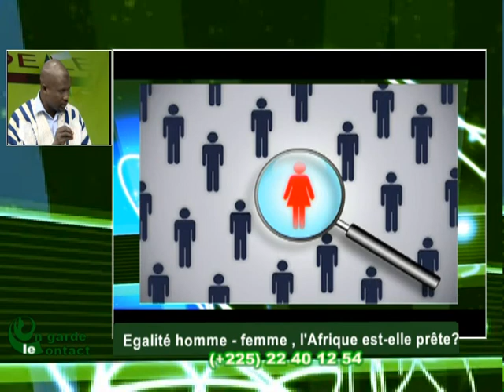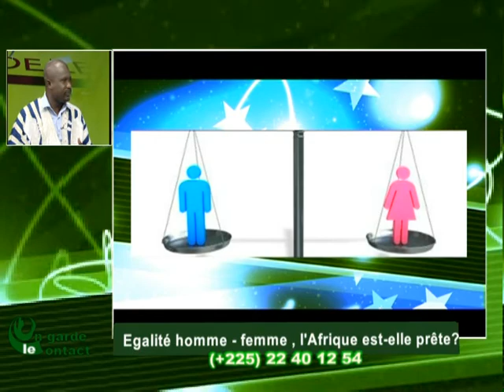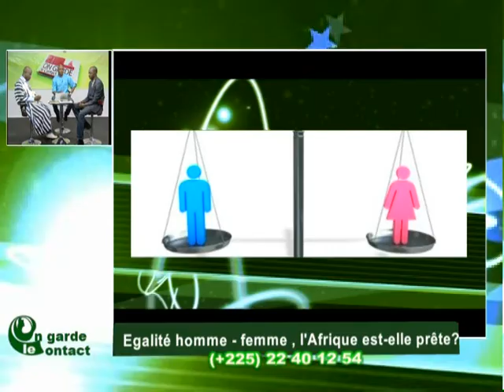On garde le contact de RTI 2 du 13 Janvier 2014 avec Mohamed Kanté - Partie 2